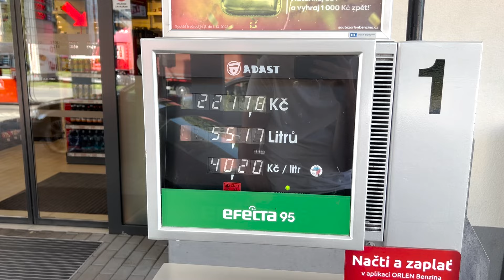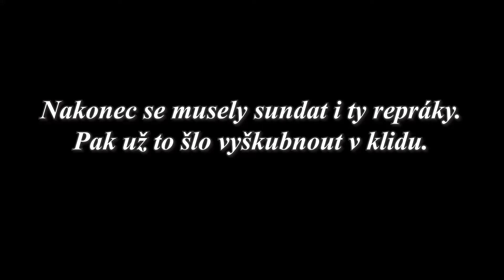BMW E46 project #7 | Tónování oken + Dekor kufru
7. Díl projectu je tady, dnes se podíváme na tónování oken a nastříkání zašlého dekoru pod zadním oknem…

Uživejte video